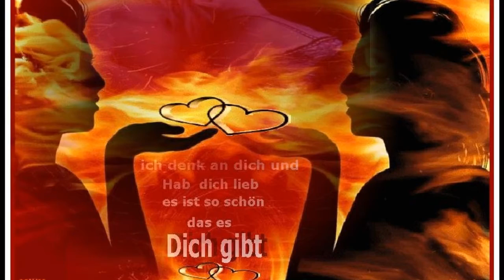Wie ein Engel mit zerbrochenen Flügeln - Natascha Arnold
Liebeslied